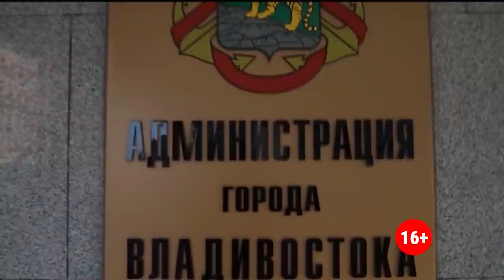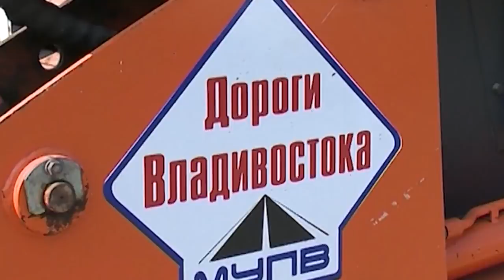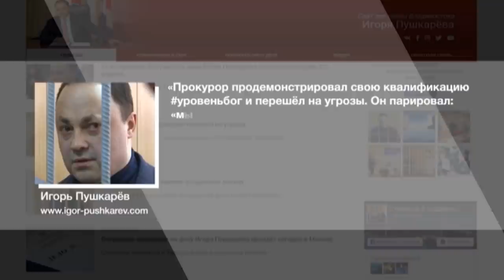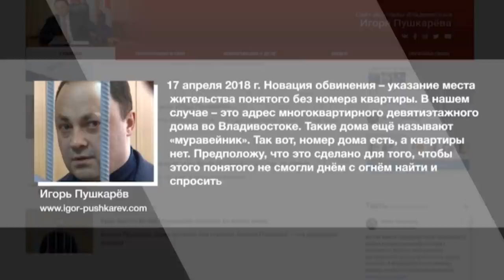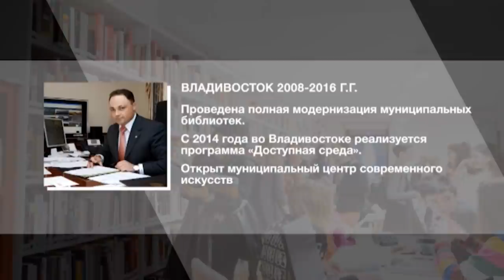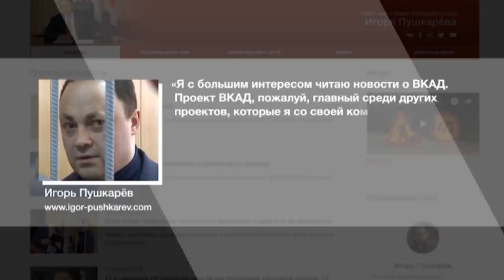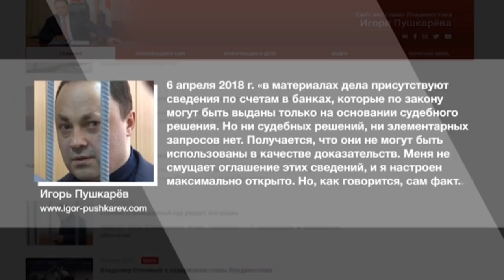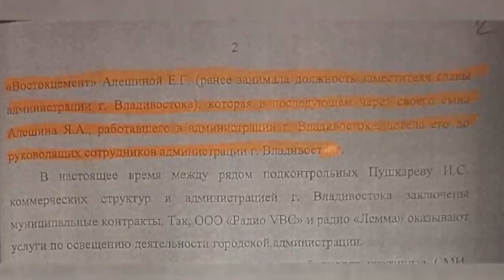Игорь Пушкарев. Вся правда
Фильм раскрывает детали «дела Пушкарёва», показывает реальные позиции героя и обвинения и доказывает, что арест Игоря Пушкарёва - это заранее спланированная и хорошо подготовленная акция по формированию отрицательного имиджа и без доказательств. Другими словами - фикция. Игорь Пушкарёв. Вся правда.